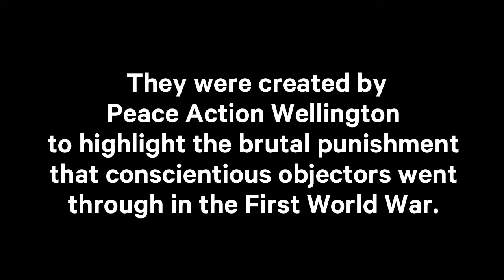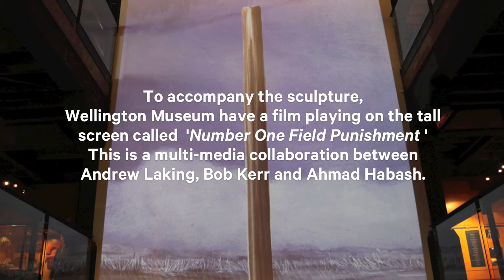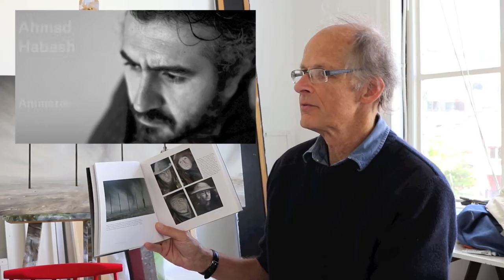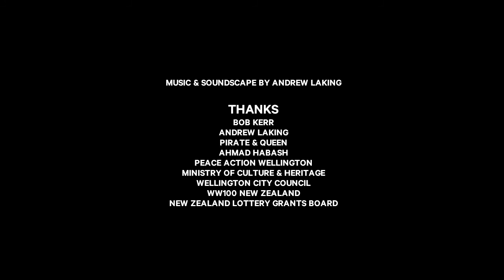NUMBER ONE FIELD PUNISHMENT.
We have a new film showing on the tall screen called 'Number One Field Punishment' highlighting the plight of conscientious objectors in the First World War. The film screens daily at 10:45am, 12:45am, 2:45pm and 4:45pm at Wellington Museum. A big thanks to Peace Action Wellington, New Zealand Lottery Grants Board, Wellington City Council, ww100, as well as Bob Kerr, Ahmad Habash and Andrew Laking - musician for making this all happen.